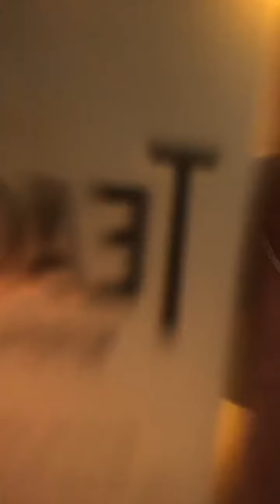I’m all about my family